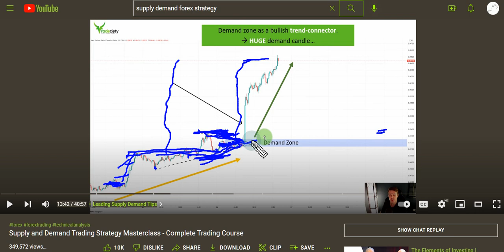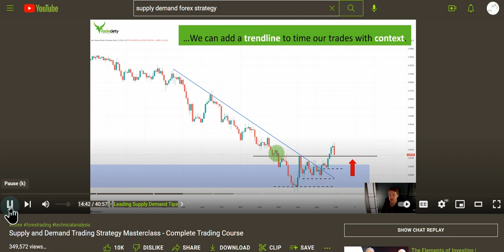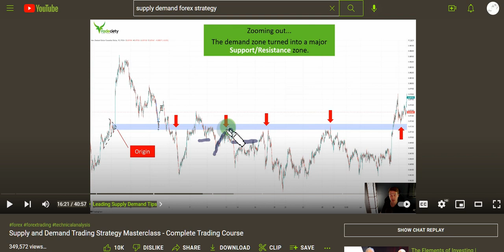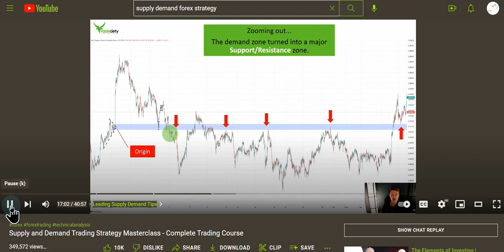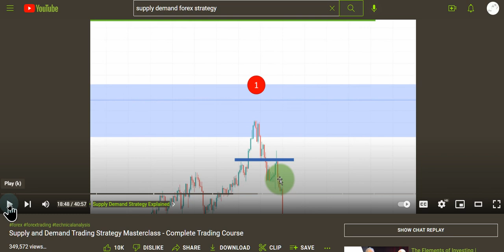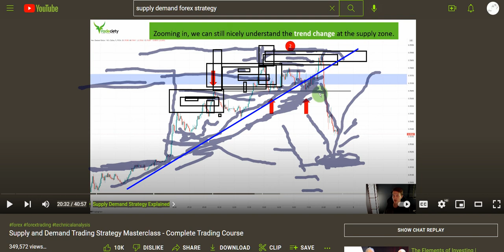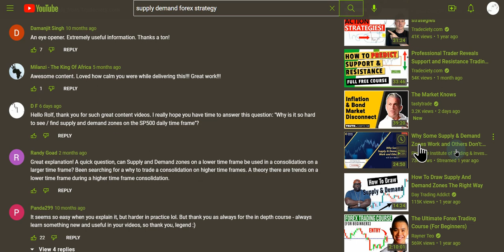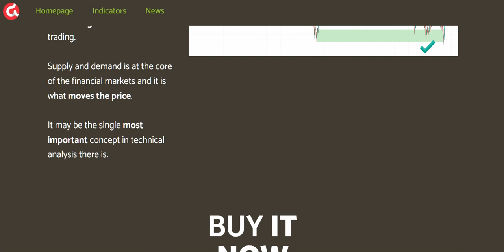Supply and Demand Trading Strategy Masterclass